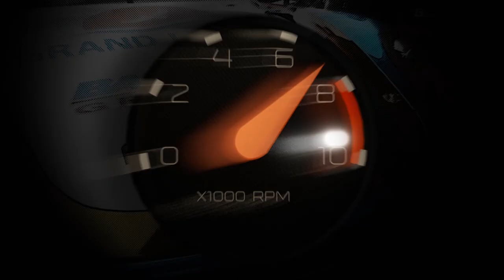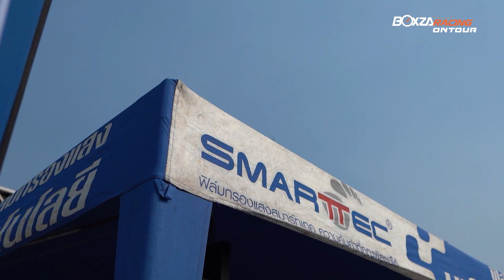Boxzaracing On Tour พาตะลุยงาน “Nexzter Connection The Under UpX3”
รวมพลรถแต่งกว่า 1,000 คัน ยิ่งใหญ่ที่สุดในเมืองไทย!
กับกิจกรรมสนุกๆภายในงานอีกเพียบใครที่พลาดงานปีนี้ต้องดู!!